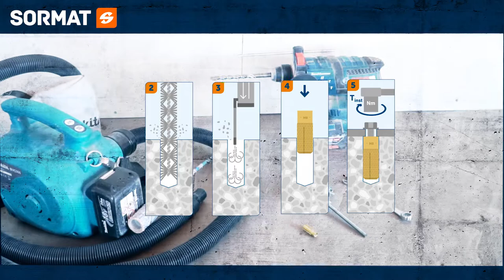Sormat MSA Brass anchors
Quality all-around brass anchors with internal thread

• Internally threaded brass expansion anchor for pre-installation.
• Cross knurling on the body to prevent rotation during installation.
• Internal thread for metric bolts and rods.
• Brass anchors are suitable for indoor and outdoor use.